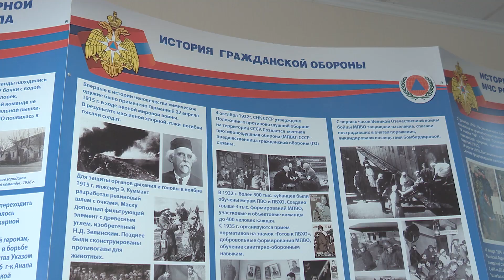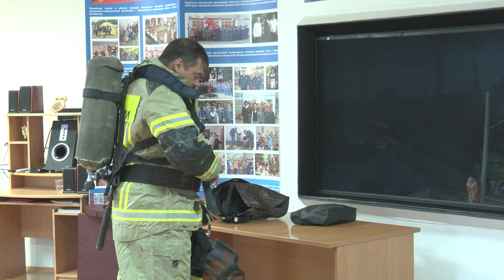Гражданской обороне России исполнилось 90 лет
4 октября 1932 года постановлением правительства была создана общесоюзная система местной противовоздушной обороны СССР и утверждено положение о ней. Именно с этого дня и началась ее история. В течение нескольких лет были разработаны теоретические основы защиты населения, а по всей стране был осуществлен комплекс организационных, инженерно-технических, противоэпидемических и других специальных мероприятий. Сегодня, в День Гражданской обороны Анапа присоединилась к Всероссийскому мероприятию – открытому уроку, который провели для школьников. Так, ученики 5 классов посетили пожарно-техническую выставку, а сотрудники МЧС рассказали ребятам, что нужно делать в случае чрезвычайной ситуации.